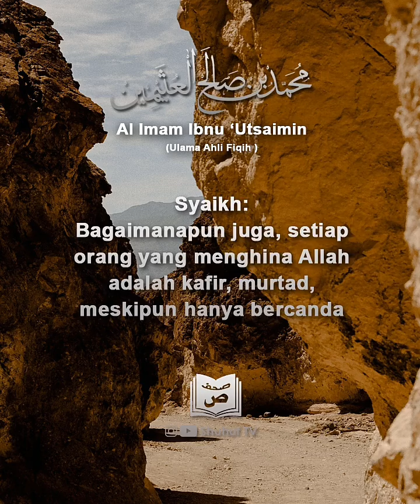Kafirnya Orang Yang Menghina Allah & Agama Meski Bercanda || Al-Imam Ibnu Utsaimin Rahimahullah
♤Fawaid Manhajiyyah♤

▪︎Shuhuf Tv

¤Repost Ulang Dari Channel Instagram Akh Shuhuf Tv (Beliau Sudah Mengizinkan Kami Menshare Ulang fawaid Para Ulama)...

Semoga Bermanfaat👍👍👍